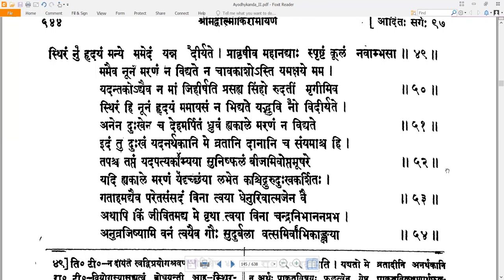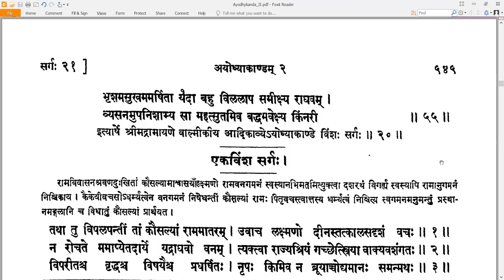20 Valmiki RamayaNam - वाल्मीकि रामायणम् - Ayodhyakandam अयोध्याकाण्डम् Sarga 20 सर्गः २०